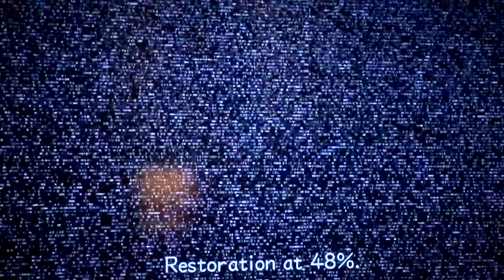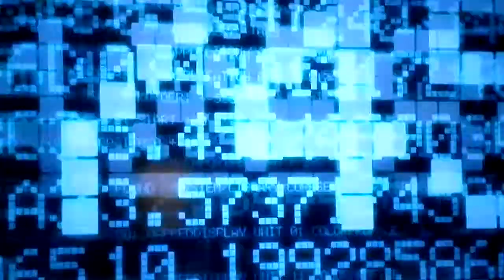Let's Play Kingdom Hearts 2 Episode 4 : First Boss Of The Game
I fight the very first boss and go through a lot of cutscenes.